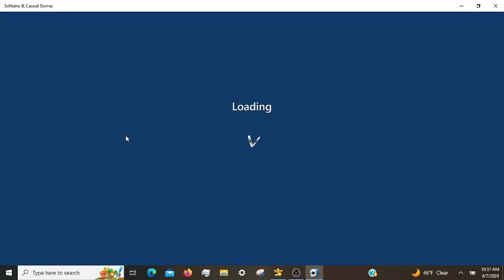Microsoft Solitaire Daily Challenges, incl. FreeCell Hard 04/07/2024